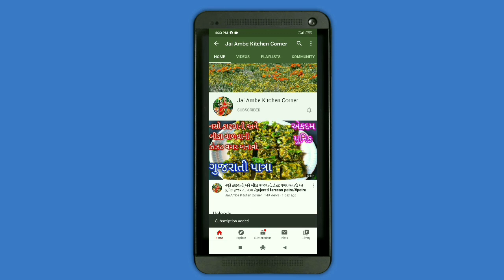વરસાદમાં બનાવો ગરમ ગરમ બાજરીનાં થેપલા / બાળકોથી લઈને મોટા સૌને ખુબ જ ભાવશે /gujaratithepla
વરસાદમાં બનાવો ગરમ ગરમ બાજરીનાં થેપલા /
ગુજરાતીરેસીપી,